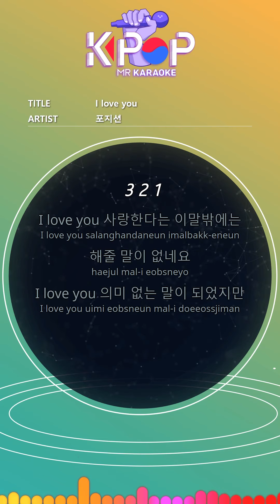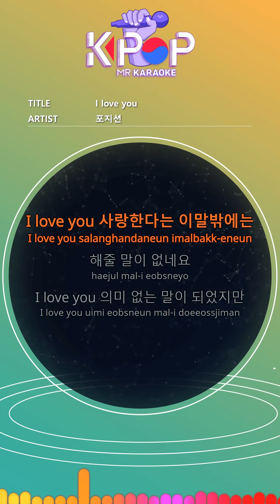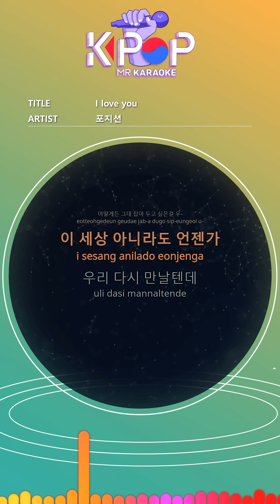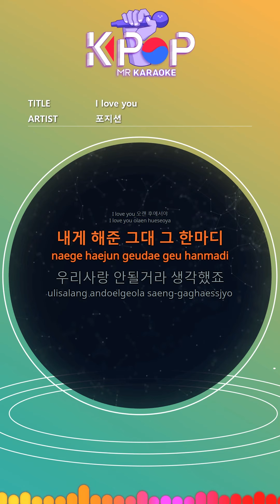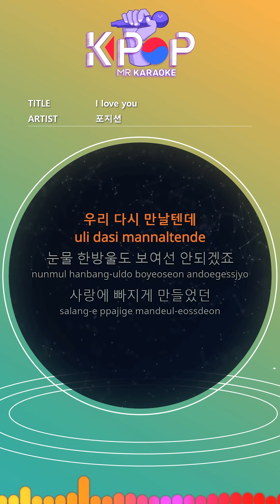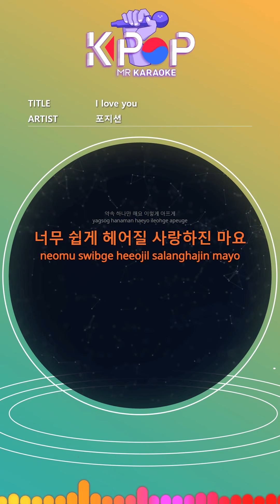[KPOP MR 노래방] I love you - 포지션 (Origin Ver.)ㆍI love you - Position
[Eng-Sub]
What's the use now?
I can't see you again
I know it's irreversible
I want to hold you somehow
Even if not in this world someday
We will meet again
You shouldn't show a drop of tears
I made you fall in love
Leave me with a smile
With that smile anytime
The trembling I first felt at you
I love you after a long time
The words you gave me
I thought it wouldn't be us.
You in front of me who tried to turn around
I came with a dream-like love
To find out
If we meet again someday
I only promise, it hurts like this
Don't love to break up so easily

ⓒMusicen. MR